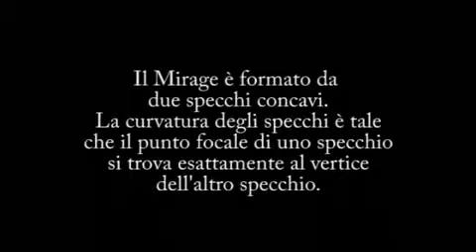Mirror Mirage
Il Mirror Mirage, acquistato al Museo del Balì, ci permette di giocare con gli specchi. Per maggiori informazioni visita il sito lucecolore.altervista.org